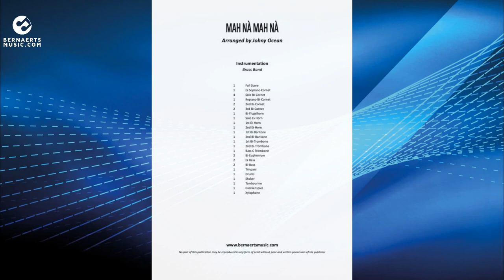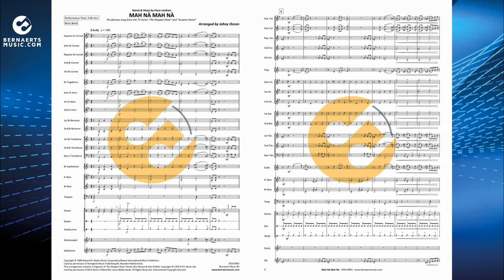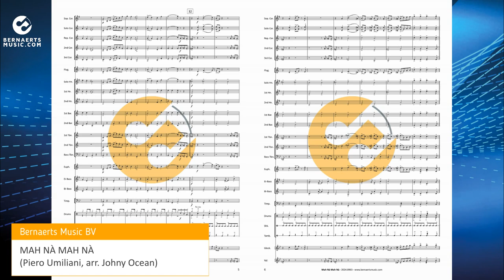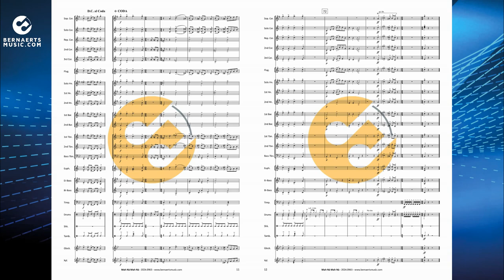MAH NÀ MAH NÀ - Piero Umiliani, arr. by Johny Ocean - Brass Band Version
Mah Nà Mah Nà is a song written in 1968 by Italian composer Piero Umiliani. The song has no intelligible lyrics. Umiliani wrote it in 1968 as part of the soundtrack for an erotic documentary. When it was subsequently released on single in the US, it was given the obvious title Mah Nà Mah Nà. Back in the 1960s, American puppeteer and spiritual father of the Muppets, Jim Henson, based an act on Mah Nà Mah Nà. In it, two Muppets with distinctive snouts sang their version of the song together with a furry Muppet. They were called Mahna Mahna and the Snowths. Mahna Mahna and the Snowths first sang the song on 30 November 1969 during an appearance on The Ed Sullivan Show. In 1970, the act was performed again, this time on the children’s programme Sesame Street, and when the Muppets got their own weekly television show from 1976, Mah Nà Mah Nà was the opening number in the first episode. The creative arrangement is by Johny Ocean.